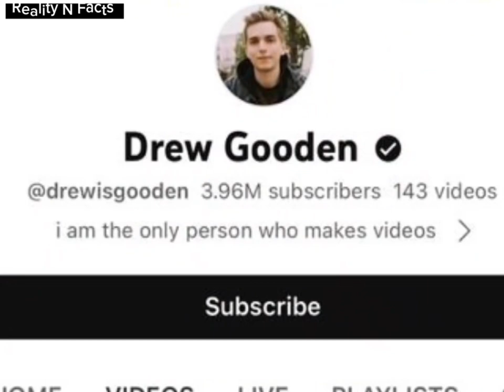Zachary Hsieh Vs Drew Gooden Real Age Lifestyle